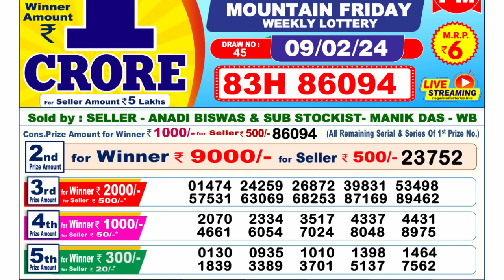🔴 Lottery Sambad Live 06:00pm 09/02/24 Day Nagaland State Dear Lottery Result Pdf Download